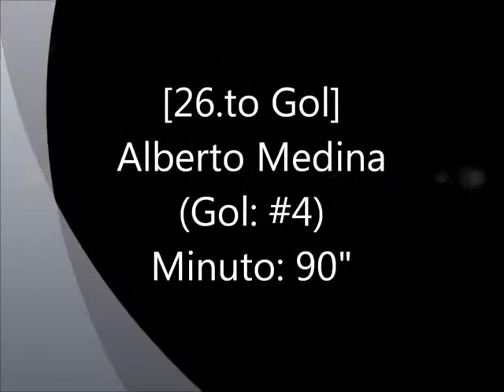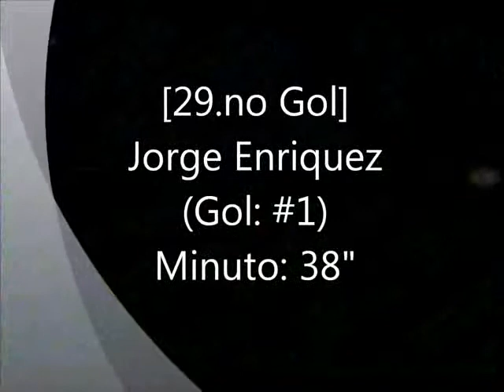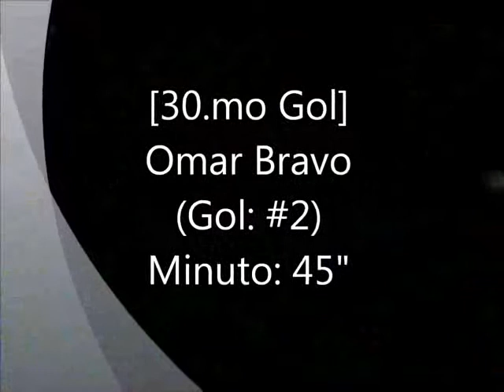Goles De Chivas Clausura 2010 Torneo Bicentenario (Con Repeticiones) Parte 2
Todos los goles de Chivas del Guadalajara del torneo Clausura 2010. Con Repeticiones pero dividido en 2 partes porque el video pasaba el limite, llegaba hasta mas de 20 minutos! Videos obtenidos de youtube de mrninfutbolero, futbision, teleespectador y si falto alguien luego lo incluyo. Gracias! LAS REPETICIONES LOGRAN CAPTAR EL TOQUE DEL BALON, TIROS, RECEPCION ETC TODO SE VE CLARO! (No se si al momento de grabarlo la musica se sincronizo bien con las repeticiones, sino ups)